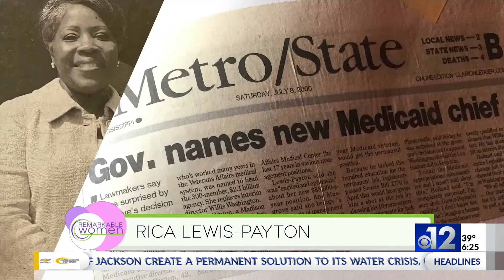Remarkable Women: Rica Lewis Payton